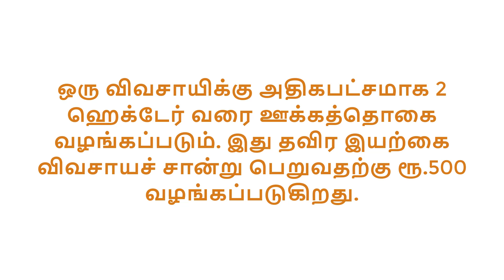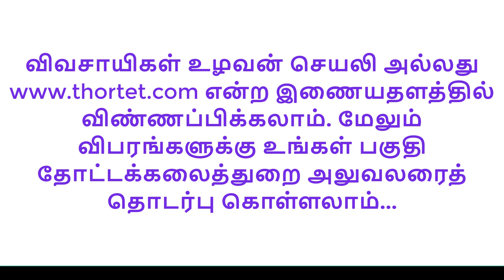ரூ.2500 முதல் ரூ. 3750 வரை ஊக்கத்தொகை - இயற்கை முறையில் காய்கறி சாகுபடி செய்யும் விவசாயிகளுக்கு!!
ரூ.2500 முதல் ரூ. 3750 வரை ஊக்கத்தொகை - இயற்கை முறையில் காய்கறி சாகுபடி செய்யும் விவசாயிகள் விண்ணப்பிக்கலாம் . எப்படி விண்ணப்பிப்பது என்று இந்த பதிவில் காணலாம்...

Incentive for organic farmers. Starting from Rs.2500 to Rs.3750. A detailed video...